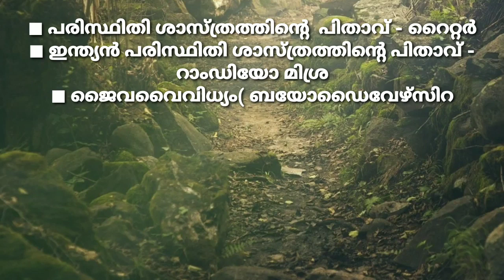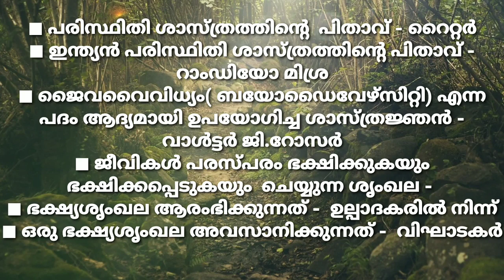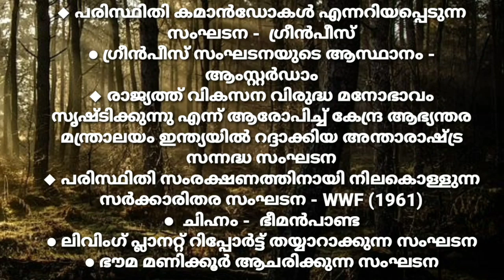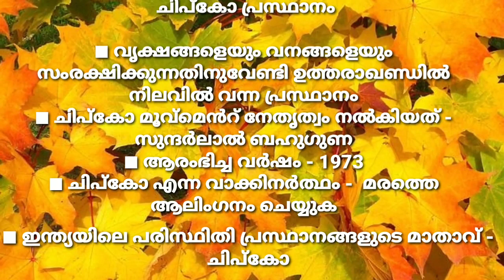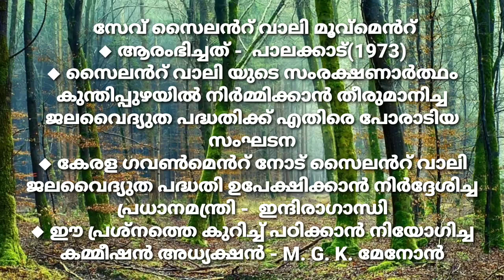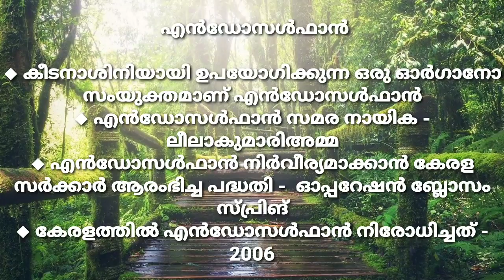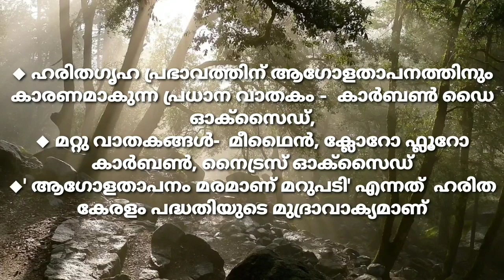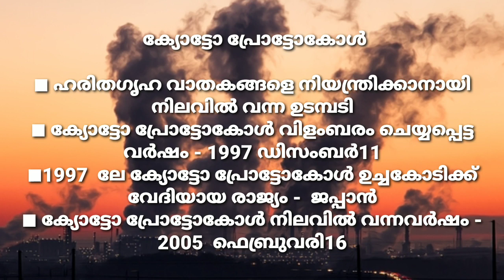പരിസ്ഥിതിയും പരിസ്ഥിതി പ്രശ്‌നങ്ങളും||കേരള പി എസ് സി ചോദിച്ച ചോദ്യങ്ങൾ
PSC HUB GK&CA യുടെ ഫ്രീ വീഡിയോ, ഓഡിയോ ക്ലാസ്സുകൾ, pdf notes, മോഡൽ പരീക്ഷകൾ, പരീക്ഷകളുടെ വിശകലനം,  Exam tricks, Answer key , quiz programs , സംശയ നിവാരണത്തിനുള്ള അവസരം എന്നിവ തികച്ചും സൗജന്യമായി ലഭിക്കുന്നു. ഗവണ്മെന്റ് ജോലി എന്ന സ്വപ്നം സാക്ഷാത്കരിക്കാൻ ആത്മാർഥമായി ആഗ്രഹിക്കുന്ന ഉദ്യോഗാർത്ഥികൾക്ക് ഈ ഗ്രൂപ്പിൽ അംഗമാകാം നമ്മുടെ ചാനൽ

നമ്മുടെ ടെലിഗ്രാം ചാനൽ 3000 പി ഡി എഫ് സൗജന്യമായിട്ടുണ്ട് ഇതിൽ

നിങ്ങൾക്ക് PSC HUB GK &CA യെ  വിളിക്കാൻ മെസ്സേജ് ചെയ്യാൻ ഇതിൽ ക്ലിക് ചെയ്യുക

നമ്മുട ഹലോ പേജിൽ ട്രോൾ  നോട്‌സ് പോസ്റ്റർ എന്നിവ ലഭിക്കാൻ